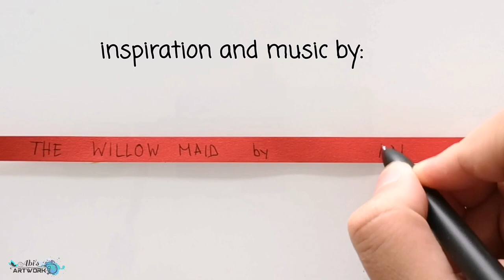Quilling Fairy | Quilling Paper Art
This is a Quilling Paper Fan Artwork of the song The Willow Maid by Erutan. I'm a big fan of Erutan and her songs.

This is a Tutorial Video about How To Make A Quilling Fairy. You will also learn How To Make A Quilling Girl and a lot of Quillings Flowers and Quilling Leaves. Her Quilled Heair is a garden of happiness.
This is a Quilling Paper Art about a Quilling Fairy. I used 5 mm Paper Strips to make this Quilled Fairy. For the Quilling Flowers and Quilling Leaves in her hair I used different Paper Strips. There are also Quilling Acorns in her Hair.

Erutan is a singer and song writer. I was inspired by her original song "The Willow Maid". This song is about a young man who wants to marry a fairy who lives in the forest. She doesn't want to marry him. But he takes her out of the forest and then she dies.
This is a Fan Artwork of the song "The Willow Maid" by Erutan.
In my Quilling Paper Art I captured the happiness of the Willow Maid before she died. Her Hair gave life to the whole forest that's why I attached Quilling Flowers and Quilling Leaves in her hair.

I used these items in my videos:

Best Paper for On Edge Quilling:
130gsm Paper
220gsm Paper
300gsm Paper

Best PAPER for Flower Quilling / Traditional Quilling:
3mm Strips
5mm Strips

Very USEFUL Quilling Tools:
Quilling Set

Best GLUE, which is invisible:

All you need for this quilling paper artwork:

paper 130gsm

quilling tools:

slotted quilling tool
quilling needle
paper crimper
glue
scissors

You need 10h for this artwork.
It is hard to make and not recommended for beginners.

here are the lyrics:

A young man walked through the forest
With his quiver and hunting bow
He heard a young girl singing
And followed the sound below
There he found the maiden
Who lives in the willow

He called to her as she listened
From a ring of toadstools red
'Come with me my maiden
Come from thy willow bed'
She looked at him serenely
And only shook her head.

'See me now, a ray of light in the moondance
See me now, I cannot leave this place
Hear me now, a strain of song in the forest
Don't ask me, to follow where you lead'

With a flower and coat of green
His love had hair like fire
Her eyes an emerald sheen
She wrapped herself in beauty
So young and so serene

He stood there under the willow
And he gave her the yellow bloom
'Girl my heart you've captured
Oh I would be your groom'
She said she'd wed him never
Not near, nor far, nor soon

With an axe sharp as a knife
I'll take the green-eyed fairy
And she shall be my wife
With her I'll raise my children
With her I'll live my life

The maiden wept when she heard him
When he said he'd set her free
He took his axe and used it
To bring down her ancient tree
'Now your willow's fallen

She followed him out the forest, and collapsed upon the earth
Her feet had walked but a distance,
From the green land of her birth
She faded into a flower,
That would bloom for one bright eve
He could not take from the forest,
What was never meant to leave.

iTunes: (for Apple mp3) Loudr.fm (for FLAC and mp3) Official Erutan Website (for physical CD copies!)

00:00 INTRO & FACE
0:35 HAIR
2:14 FLOWERS
5:02 DECORATION
5:26 OUTRO & PICTURES